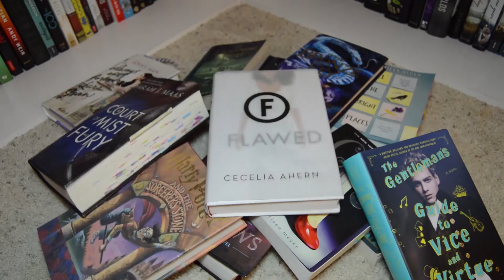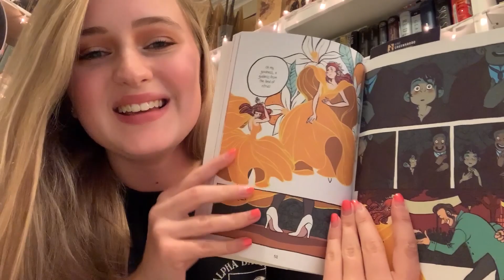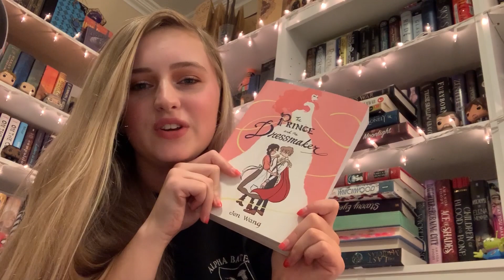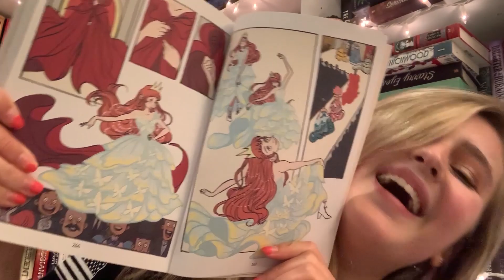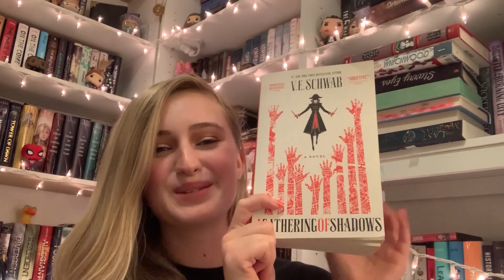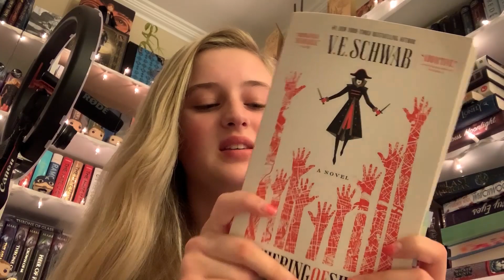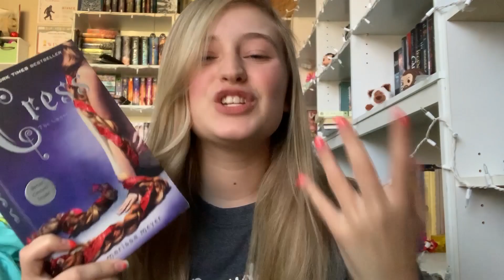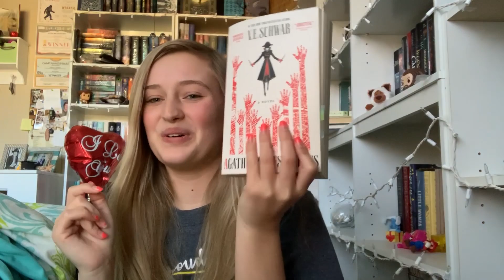I DNFed A POPULAR BOOK🤭 // JACKOTHON DAYS 2-7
HOW DID YOUR JACKOTHON GO?

 c(”)(”)